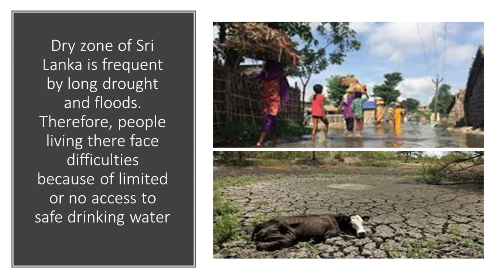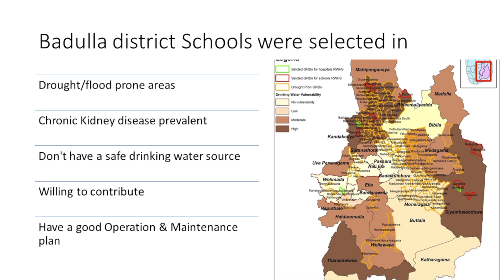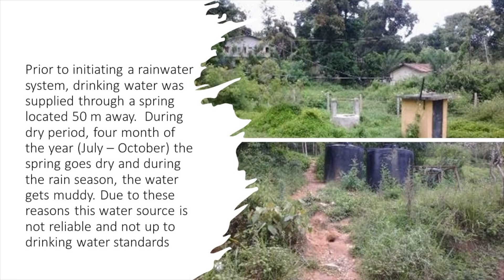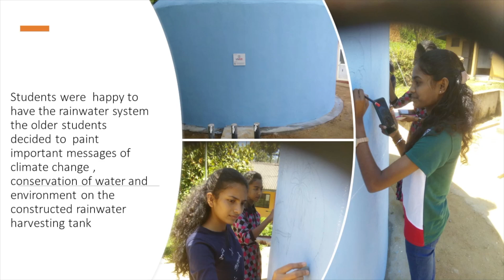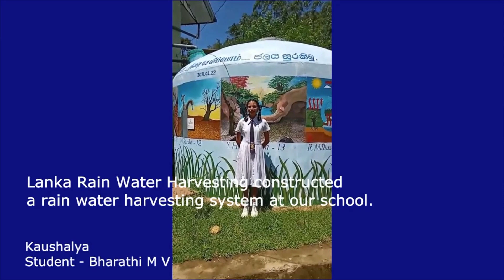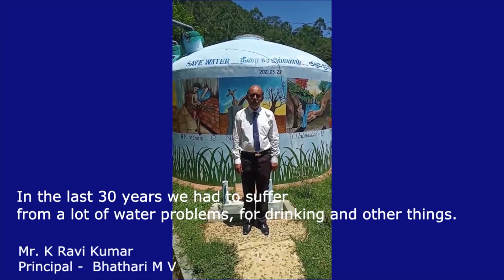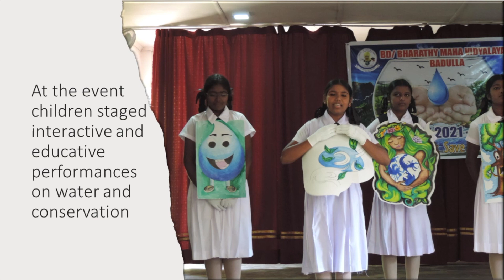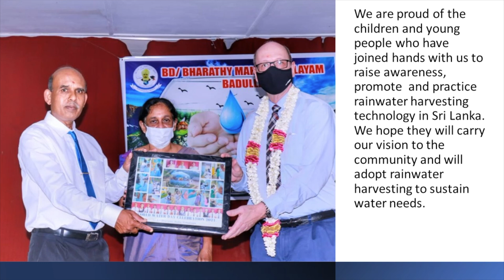6. Youth RWH Network/Creative Student Activities with Rainwater System